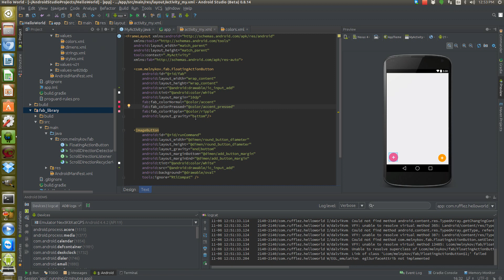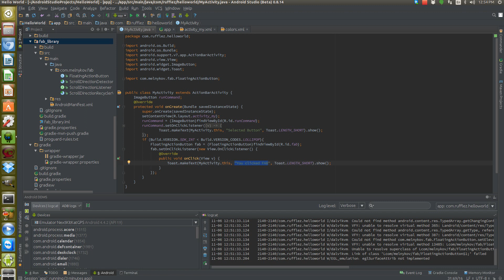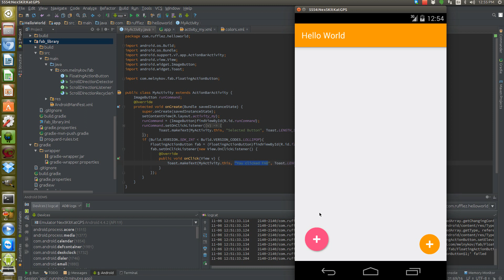Floating Action Button Library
This is a floating action button library that is simple to use for all versions of android.  On Lollipop, you can have ripple and elevation, on KitKat and below, a shadow is cast to appear like the button is floating and the selector changes the background color.